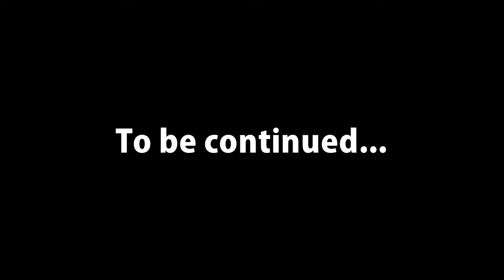Let's Play: The Maitre D [Pt. 01] - WTF?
Wonder what the restaurant rating is here.